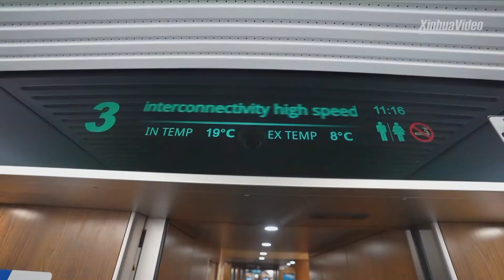ရထားသံလမ်းအကျယ် စနစ်မျိုးစုံတွင် ပြေးဆွဲနိုင်မည့် မြန်နှုန်းမြင့် ရထားအမျိုးအစား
တရုတ်နိုင်ငံက ရထားသံလမ်းအကျယ် စနစ်မျိုးစုံတွင် ပြေးဆွဲနိုင်မည့် မြန်နှုန်းမြင့် ရထားအမျိုးအစား ထုတ်လုပ်
ချန်းချွမ်၊ အောက်တိုဘာ ၂၂ ရက် (ဆင်ဟွာ)

တရုတ်နိုင်ငံ၏ မီးရထားထုတ်လုပ်ရေးလုပ်ငန်းကြီးတစ်ခုဖြစ်သည့် CRRC Changchun Railway Vehicles Co., Ltd က အောက်တိုဘာ ၂၁ ရက်တွင် ရထားသံလမ်းအကျယ် စနစ်မျိုးစုံတွင် ပြေးဆွဲနိုင်မည့် မြန်နှုန်းမြင့်ရထားအမျိုးအစားသစ်ကို ထုတ်လုပ်ခဲ့သည်။

အဆိုပါ ရထားမှာ တစ်နာရီလျှင် ကီလိုမီတာ ၄၀၀ အမြန်နှုန်းဖြင့် ပြေးဆွဲနိုင်မည်ဖြစ်ပြီး နိုင်ငံတကာ ရထား လမ်းကြောင်းများ၏ မတူညီသည့် ရထားလမ်းစနစ်မျိုးစုံတွင် အဆင်ပြေချောမွေ့စွာပြေးဆွဲနိုင်ရန်တီထွင် ထုတ်လုပ် ထားခြင်းဖြစ်သည်။

ယခုထုတ်လုပ်ထားသည့် ရထားသည် အပူချိန် (- ၅၀ ဒီဂရီ ဆဲလ်စီးယပ် ) မှ ၅၀ ဒီဂရီ ဆဲလ်စီးယပ်အတွင်း မောင်းနှင်နိုင်ပြီး စွမ်းအင်စနစ်မျိုးစုံနှင့် လည်ပတ်နိုင်ကာ နိုင်ငံပေါင်းစုံရှိ ရထားသယ်ယူပို့ဆောင်ရေးစနစ်များနှင့် ကိုက်ညီအောင်ထုတ်လုပ်ထားကြောင်း ကုမ္ပဏီက ဆိုသည်။

အဆိုပါရထားကို မူရင်းပုံစံ နှင့် နည်းပညာကို အခြေခံထုတ်လုပ်ထားပြီး ကမ္ဘာတစ်ဝန်းလုံးရှိ ဒေသအသီးသီး၏ စံသတ်မှတ်ချက်နည်းစနစ်များ နှင့် မောင်းနှင်လည်ပတ်ရန်လိုအပ်ချက်များနှင့် ကိုက်ညီမည့် မြန်နှုန်းမြင့် ရထားများနှင့် ရထားနှင့်ဆက်စပ်ပစ္စည်းအမှာစာများကို လက်ခံကောက်ယူ ရန် အဆင်သင့်ဖြစ်နေပြီဟု CRRC ကုမ္ပဏီဘက်မှ ထုတ်ပြန်သည်။

လက်ရှိတွင် ကမ္ဘာတစ်ဝန်းလုံး၌ အသုံးပြုပြေးဆွဲနေသည့် အဓိက ရထားသံလမ်းများမှာ စံသတ်မှတ်ပုံစံ ၄ မျိုးရှိသည်။ ကနဦး ရထားတွဲများမှာ နိုင်ငံများအကြားမတူညီသည့် အတိုင်းအတာများအတွင်းသာ ပြေးဆွဲနိုင်သည့်အပြင် ရထားတွဲများကို လဲလှယ်ရသောကြောင့် အချိန်ကုန်ပြီး လုပ်သားအင်အားအသုံးပြု ရသည်။
ယခုအသစ်ထွက်ရှိထားသည့် CRRC ရထားမှာ အလိုအလျောက် ရထားတွဲလဲလှယ်သည့် စနစ်ပါဝင်သောကြောင့် နယ်စပ်ခရီးသွားလာသည့်အခါမျိုးတွင် mode ကိုပြောင်းလဲနိုင်သောကြောင့် ရထားဖြင့်ခရီးသွားလာရာတွင် ယခင်ထက် ပိုမို အဆင်ပြေ ထိရောက်မှုရှိကြောင်းသိရသည်။  (Xinhua)

(Zawgyi Version)
တ႐ုတ္ႏိုင္ငံက ရထားသံလမ္းအက်ယ္ စနစ္မ်ိဳးစုံတြင္ ေျပးဆြဲႏိုင္မည့္ ျမန္ႏႈန္းျမင့္ ရထားအမ်ိဳးအစား ထုတ္လုပ္
ခ်န္းခြၽမ္၊ ေအာက္တိုဘာ ၂၂ ရက္ (ဆင္ဟြာ)

တ႐ုတ္ႏိုင္ငံ၏ မီးရထားထုတ္လုပ္ေရးလုပ္ငန္းႀကီးတစ္ခုျဖစ္သည့္ CRRC Changchun Railway Vehicles Co., Ltd က ေအာက္တိုဘာ ၂၁ ရက္တြင္ ရထားသံလမ္းအက်ယ္ စနစ္မ်ိဳးစုံတြင္ ေျပးဆြဲႏိုင္မည့္ ျမန္ႏႈန္းျမင့္ရထားအမ်ိဳးအစားသစ္ကို ထုတ္လုပ္ခဲ့သည္။

အဆိုပါ ရထားမွာ တစ္နာရီလွ်င္ ကီလိုမီတာ ၄၀၀ အျမန္ႏႈန္းျဖင့္ ေျပးဆြဲႏိုင္မည္ျဖစ္ၿပီး ႏိုင္ငံတကာ ရထား လမ္းေၾကာင္းမ်ား၏ မတူညီသည့္ ရထားလမ္းစနစ္မ်ိဳးစုံတြင္ အဆင္ေျပေခ်ာေမြ႕စြာေျပးဆြဲႏိုင္ရန္တီထြင္ ထုတ္လုပ္ ထားျခင္းျဖစ္သည္။

ယခုထုတ္လုပ္ထားသည့္ ရထားသည္ အပူခ်ိန္ (- ၅၀ ဒီဂရီ ဆဲလ္စီးယပ္ ) မွ ၅၀ ဒီဂရီ ဆဲလ္စီးယပ္အတြင္း ေမာင္းႏွင္ႏိုင္ၿပီး စြမ္းအင္စနစ္မ်ိဳးစုံႏွင့္ လည္ပတ္ႏိုင္ကာ ႏိုင္ငံေပါင္းစုံရွိ ရထားသယ္ယူပို႔ေဆာင္ေရးစနစ္မ်ားႏွင့္ ကိုက္ညီေအာင္ထုတ္လုပ္ထားေၾကာင္း ကုမၸဏီက ဆိုသည္။

အဆိုပါရထားကို မူရင္းပုံစံ ႏွင့္ နည္းပညာကို အေျခခံထုတ္လုပ္ထားၿပီး ကမာၻတစ္ဝန္းလုံးရွိ ေဒသအသီးသီး၏ စံသတ္မွတ္ခ်က္နည္းစနစ္မ်ား ႏွင့္ ေမာင္းႏွင္လည္ပတ္ရန္လိုအပ္ခ်က္မ်ားႏွင့္ ကိုက္ညီမည့္ ျမန္ႏႈန္းျမင့္ ရထားမ်ားႏွင့္ ရထားႏွင့္ဆက္စပ္ပစၥည္းအမွာစာမ်ားကို လက္ခံေကာက္ယူ ရန္ အဆင္သင့္ျဖစ္ေနၿပီဟု CRRC ကုမၸဏီဘက္မွ ထုတ္ျပန္သည္။

လက္ရွိတြင္ ကမာၻတစ္ဝန္းလုံး၌ အသုံးျပဳေျပးဆြဲေနသည့္ အဓိက ရထားသံလမ္းမ်ားမွာ စံသတ္မွတ္ပုံစံ ၄ မ်ိဳးရွိသည္။ ကနဦး ရထားတြဲမ်ားမွာ ႏိုင္ငံမ်ားအၾကားမတူညီသည့္ အတိုင္းအတာမ်ားအတြင္းသာ ေျပးဆြဲႏိုင္သည့္အျပင္ ရထားတြဲမ်ားကို လဲလွယ္ရေသာေၾကာင့္ အခ်ိန္ကုန္ၿပီး လုပ္သားအင္အားအသုံးျပဳ ရသည္။
ယခုအသစ္ထြက္ရွိထားသည့္ CRRC ရထားမွာ အလိုအေလ်ာက္ ရထားတြဲလဲလွယ္သည့္ စနစ္ပါဝင္ေသာေၾကာင့္ နယ္စပ္ခရီးသြားလာသည့္အခါမ်ိဳးတြင္ mode ကိုေျပာင္းလဲႏိုင္ေသာေၾကာင့္ ရထားျဖင့္ခရီးသြားလာရာတြင္ ယခင္ထက္ ပိုမို အဆင္ေျပ ထိေရာက္မႈရွိေၾကာင္းသိရသည္။  (Xinhua)